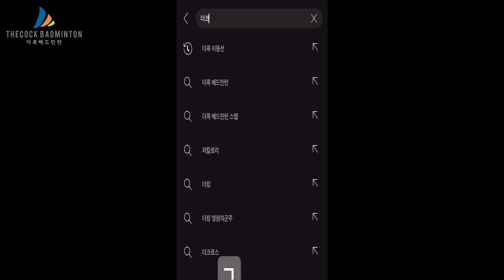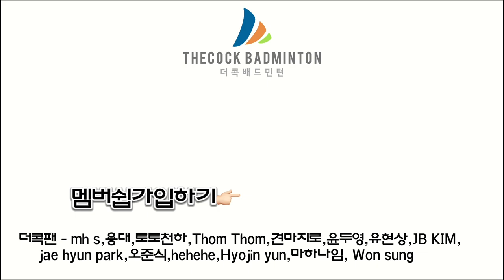코치님 저 그립과 스윙감각을 확실하게 이해했어요